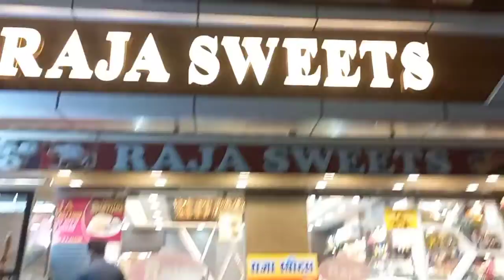Mere Birthday Party 🎉 🥳 With Family (Desi Vlog Ansh Sharma)anshsharma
Mere Birthday Party 🎉 🥳 With Family (Desi Vlog Ansh Sharma)